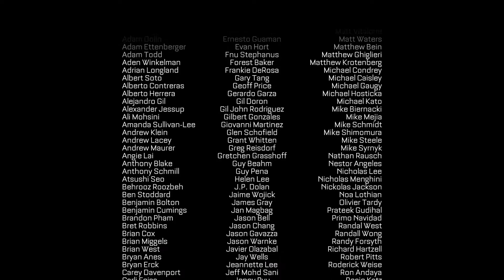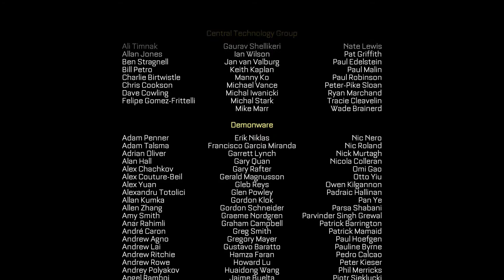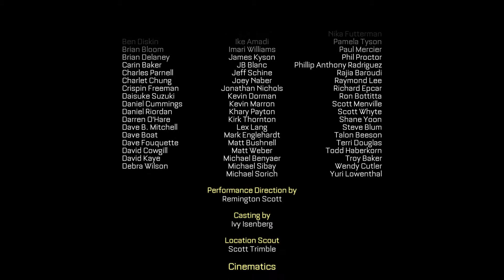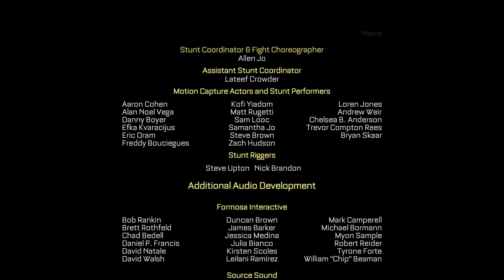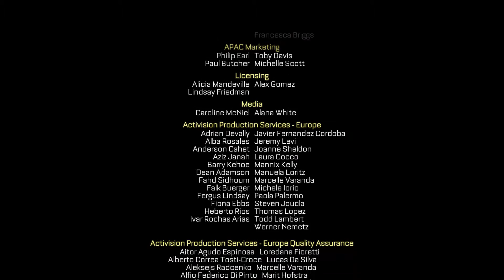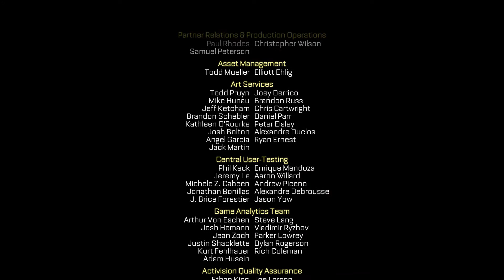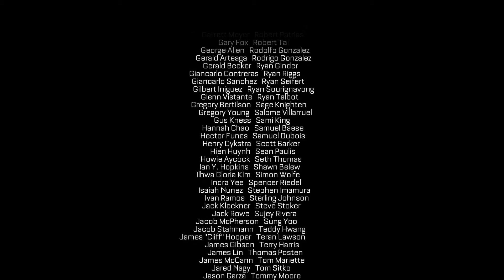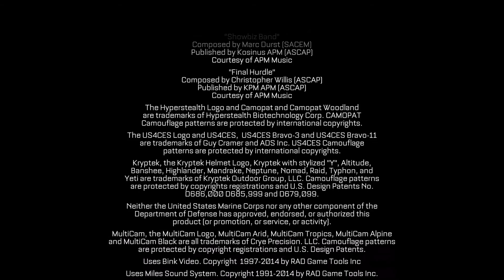CoD: Advanced Warfare #15 Finale ► Call of Duty Gameplay Storyline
Herzlich willkommen zur letzten Folge der Storyline von Call of Duty: Advanced Warfare.